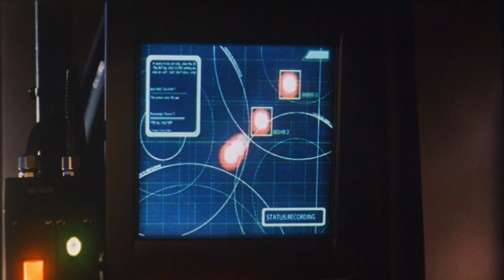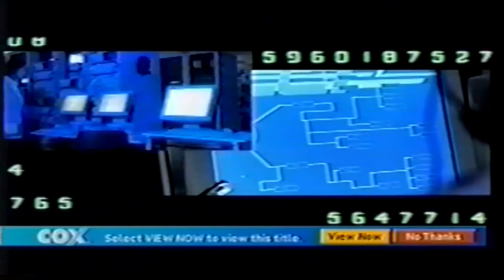Godzilla 2000: Millennium (1999) Trailers & TV Spots [Trimmed]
*requested by Curtis Smith

Get ready to crumble.

"An independent group of researchers actively track Godzilla as a giant meteor is discovered. The mysterious rock begins to levitate as its true intentions for the world and Godzilla are revealed."

Directed by Takao Okawara.

Written by Hiroshi Kashiwabara, Wataru Mimura and Takao Okawara.

Genre: Sci-Fi/Action

Release date: December 11th, 1999 (Japan) / August 18th, 2000 (US dubbed version)

Starring: Takehiro Murata, Hiroshi Abe, Naomi Nishida, Mayu Suzuki, Shirô Sano, Takeshi Ôbayashi, Shirô Namiki, Sakae Kimura, Bengal, Ken'ichi Nagira, Kenichi Ishii, Yoshimasa Kondô, Kôichi Ueda, Yoshiyuki Ômori, Masahiko Nishimura, Satomi Achiwa, Denden, and Atsuko Kohata.